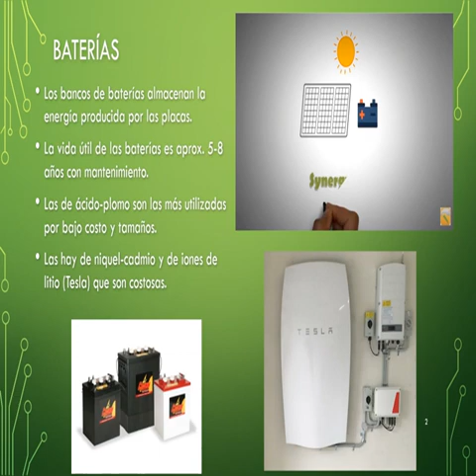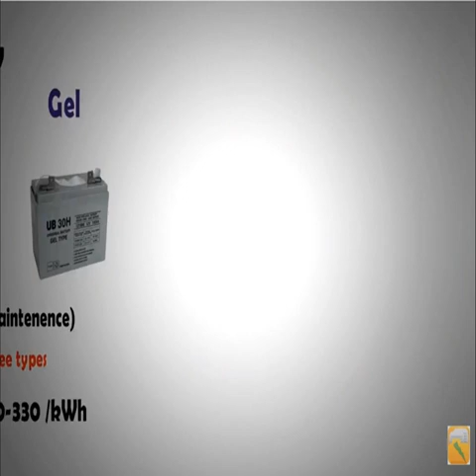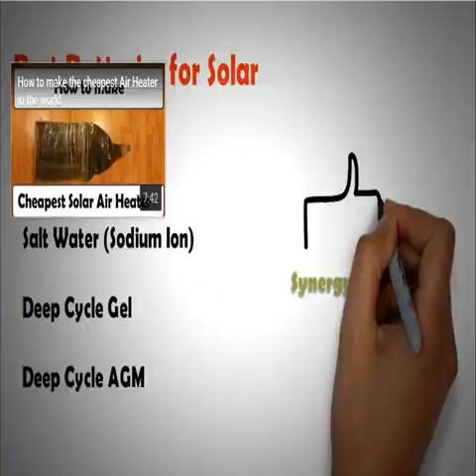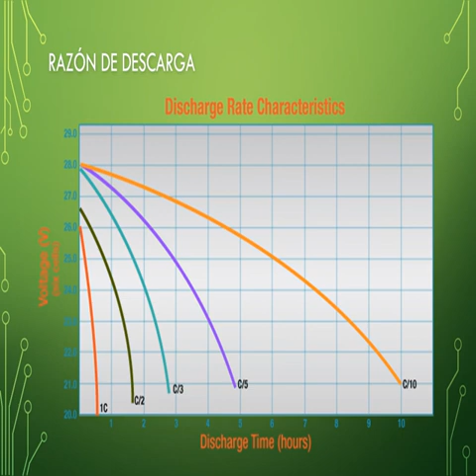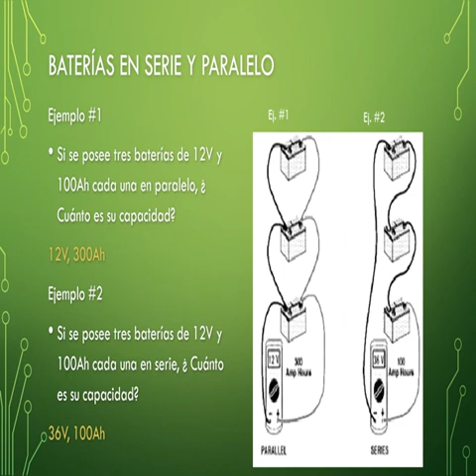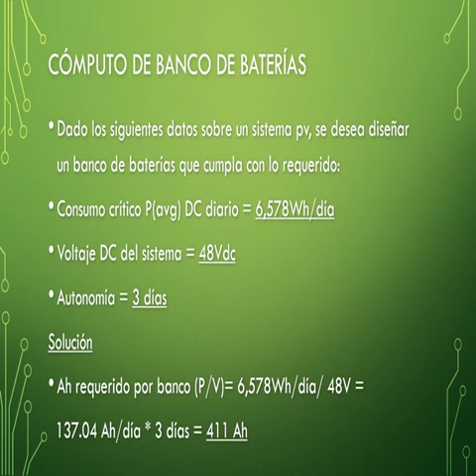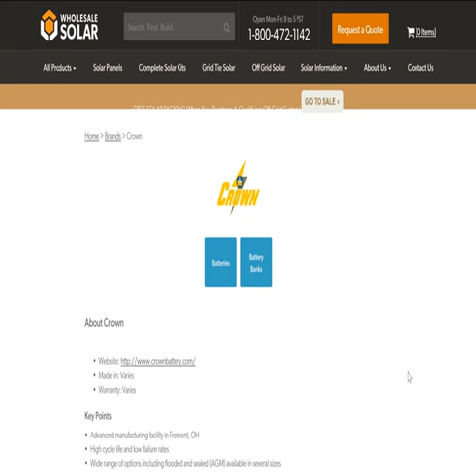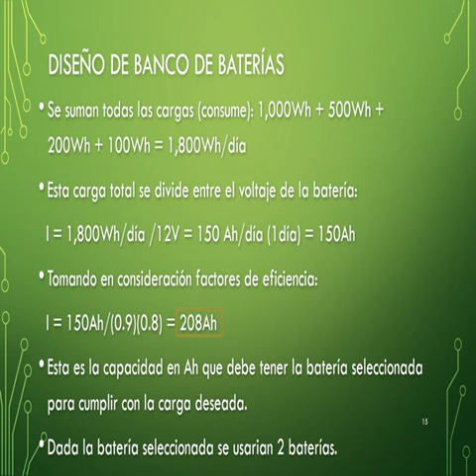Baterias en sistemas PV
Se discuten conceptos basicos de baterias en sistemas PV.